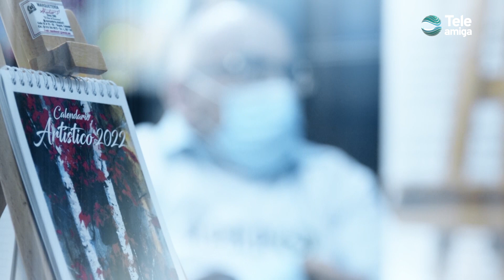Pintores con la Boca en Especiales Teleamiga 1